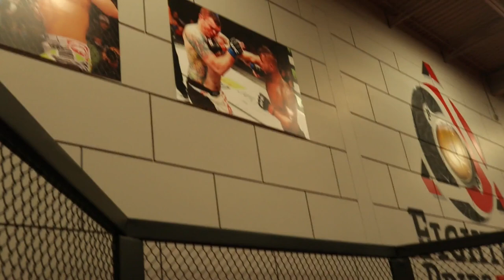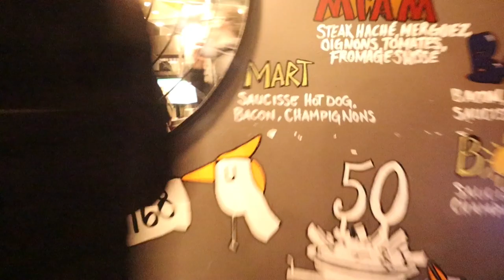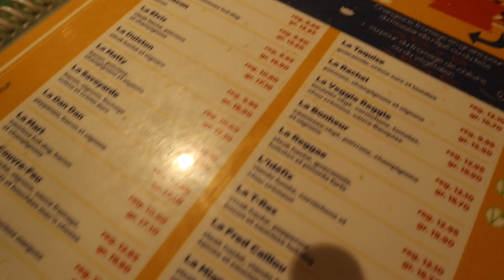Vlog Fin de Semaine: Samourai MMA, BTC 13 et bin de la route!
Voici le vlog de notre fin de semaine de fou au Samourai MMA et au BTC 13! Ce vlog consiste principalement des clips d'over que je n'ai pas mis dans les vlog Samourai et BTC, mais qui sont assez nice que je ne voulais pas ne pas m'en servir!